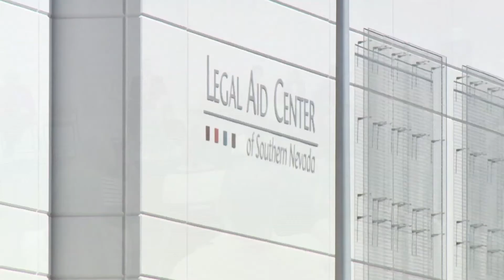Las Vegas-Area Leaders Unveil Eviction Prevention Program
A coalition of local and state leaders unveiled a plan to help Southern Nevadans facing an eviction during the next few weeks and months. The Southern Nevada Eviction Prevention Program is a partnership between Clark County, Supreme Court Chief Justice James Hardesty, local justice courts, the state and local cities, and Legal Aid Center of Southern Nevada. The program could help qualifying households prevent a pending eviction by paying up to 12 months of back rent and providing legal advice, mediation between tenants and landlords, and other services as needed. “With the state’s eviction moratorium expiring at the end of the month, it was important for us to come together to help struggling families keep a roof over their head,” County Commission Chairman Marilyn Kirkpatrick said. “Evictions wreak havoc on the lives of low-income individuals and families,” said executive director of Legal Aid Center of Southern Nevada Barbara Buckley. “This is why we are providing legal assistance and guidance to help at-risk tenants stay housed and safe.” The coalition that came together to develop, implement and support this program includes Clark County, Justice Hardesty, Las Vegas Township Justice Court Judge Melissa Saragosa, the Justice Courts in Las Vegas, North Las Vegas and Henderson, the cities of Las Vegas, North Las Vegas and Henderson, Legal Aid Center of Southern Nevada, and Shannon Chambers, Nevada’s Labor Commissioner and president of Home Means Nevada, which administers the state’s rental eviction mediation program. A tenant who receives an eviction notice should promptly file a response with the local Justice Court identified on the notice and select mediation in their response. Responses may be filed online or via email with some courts. Tenants may also file responses in person at court or at one of several community outreach events Legal Aid Center will host next month. Tenants who need assistance with their response, or other steps in the process should contact Legal Aid Center at . Filing a response with the court will trigger additional review by Clark County, which will have a case worker reach out to the tenant, guide them through the County’s CHAP rental assistance program application, and connect them with other resources if necessary. Similar assistance for qualifying tenants not facing eviction will be expanded soon too. As with other CHAP applicants, tenants facing eviction will be required to provide financial and other documentation and fall under strict income limits. For example, an eligible household of four could make up to $60,000 a year. For more information about CHAP visit CHAP.ClarkCountyNV.gov. The CHAP applications for households facing eviction will be reviewed by a special team of staff dedicated to the eviction prevention program. Already this year, more than 400 households facing eviction have received $3 million through CHAP to bring them current with their rent. Landlords who participate in the eviction prevention program receive the back rent owed to them in return for agreeing to drop the eviction proceedings and promising not to evict the tenant for non-payment of rent for the following 60 days. Landlords also have the legal right to refuse to participate in the program and move forward with eviction proceedings. During the past year, the County’s CHAP program has provided more than $107 million in housing or utility assistance to about 24,000 households in Southern Nevada. With additional funding recently provided by the state, County and local cities, there is about $160 million now available for rental assistance, which is expected to be enough to help 40,000 more households.